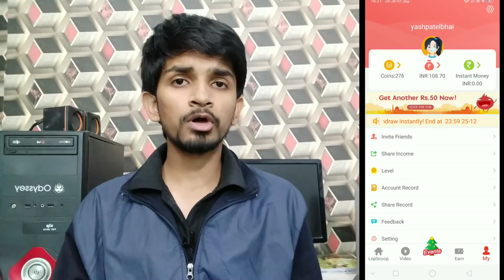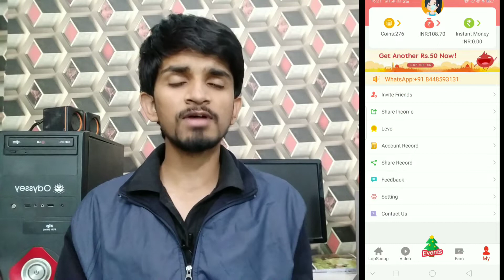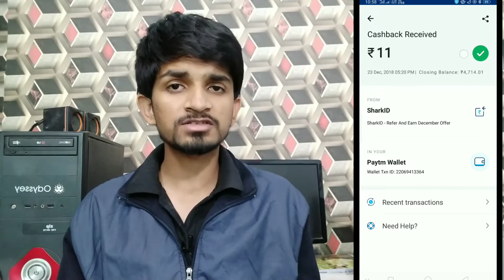Loopscoop app offer back 😍 , shark Id offer lunch , Sooper app offer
Lopscoop app video
Lopscoop app unlimited trick
Lopscoop app payment proof
Lopscoop app se paise kaise kamaye
shark id money transfer
shark id paytm cashshark id
shark id hindi
shark id app
sharkid new offer
sharid paytm offer
sharkid refer & earn
sharkid app loot
Shark id app in hindi
Shark id app payment proof
Shark id app
Shark id
Sooper app
Sooper app new offee

BY SOCIALACTIVITY

BY SOCIALACTIVITY